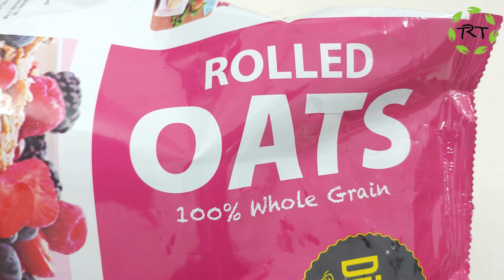New DiSano Rolled Jumbo Oats 1kg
DiSano Rolled Oats 1kg, Jumbo Oats, 100% Whole Grain, High in Protein & Fibre, Healthy Breakfast Cereal